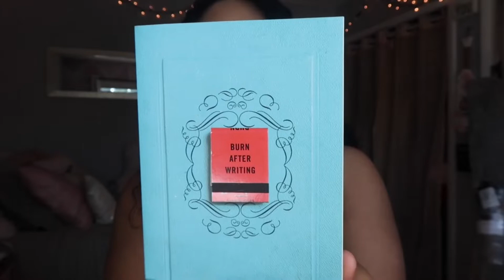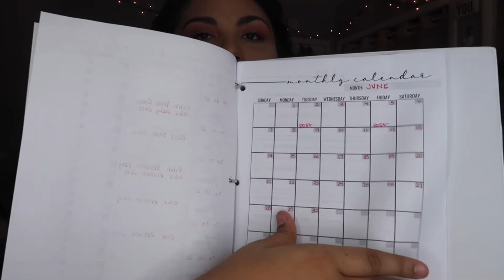Quarantine Favorites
Hello everybody!
Like said in the video below I have two links one is a petition to sign to help make sure police have proper training as well as taking classes to better understand the black community and culture and another is to lead to to many different ways you can help. Please check out these links and do what you can to help those without a voice. Use your voice to help, we need you!
Thank you again, please do what you can.
All the items in this video were from Target, Walmart, Amazon, Etsy and Dicks.
Thank you guys for all the support! New video next week and Room tour coming soon.
Xoxo Sidney